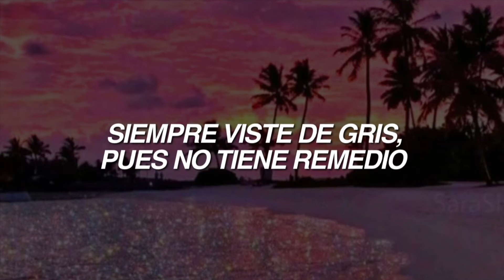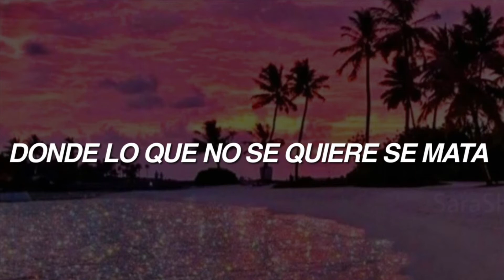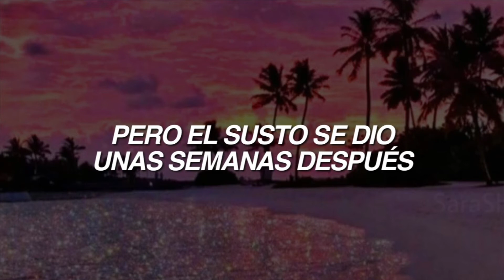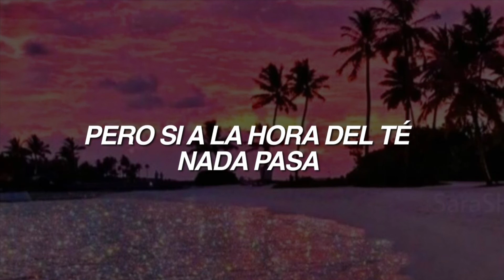shakira - se quiere, se mata (letra/español)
english translation:

Braulio has big eyes and dark hair
He never overeats nor does he sleeps in the nude
He always wears grey because he's beyond help
He tends to always search for a midpoint
Dana is a good girl; that's what her parents say
She never arrives home after ten nor too late
Braulio and Dana love each other just like any couple
But one day they fell prey to nature
And they couldn't escape
From their own instincts
Burning on the inside
And with raging hormones
Because of the law of attraction
Their bodies got closer

During tea time nothing ever happens
Oh oh oh
You just will go far away from home
Oh oh oh
Because you brought one more inhabitant
To live in this rotted city
Where whatever is not wanted, is killed... is killed

That day you arrived a bit past ten
But the surprise came a few weeks later
When they confirmed your worst fears
A child was going to be born and you knew the date already
And before either the neighbour or your family knew
You went to the doctor, to get rid of the problem
Today, your neighbour is at home taking a nice shower
While you are six feet underground, watching worms grow